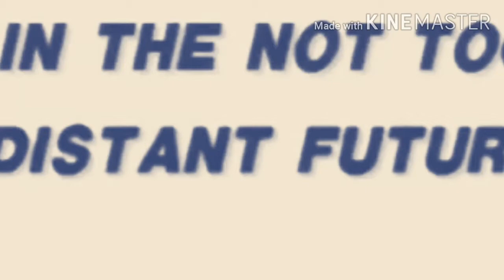"Repeat to yourself it's just a show, I should really just r e l a x !"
le mo n

original video was published by adam young, I sweetened it.